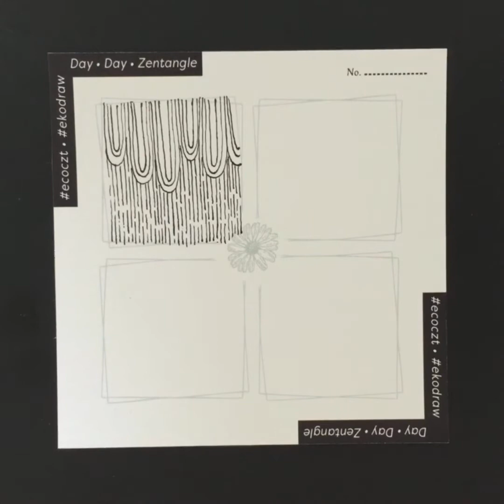Day Day Zentangle Pattern 220424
Let’s take a doodle walk, zentangle and doodling give me a peace of mind…

TOOLS:
• Ink, pencil, water based pen, charcoal, brush

IMAGE SOURCE:
• Web